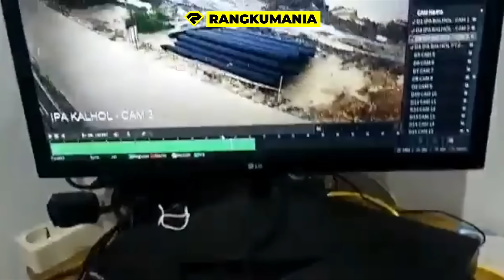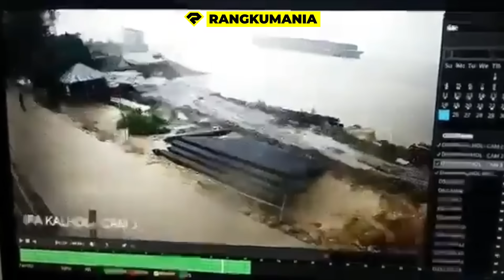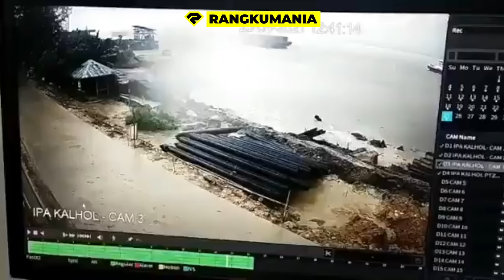DETIK-DETIK 10 TANAH LONGSOR MENGERIKAN, Yang Terekam Kamera!!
TANAH LONGSOR MERUPAKAN SALAH SATU  BENCANA MENGERIKAN, YANG MENIMBULKAN BANYAK KERUGIAN. KALI INI KITA BAKALAN BAHAS 10 TANAH LONGSOR MENGERIKAN, YANG TEREKAM KAMERA.